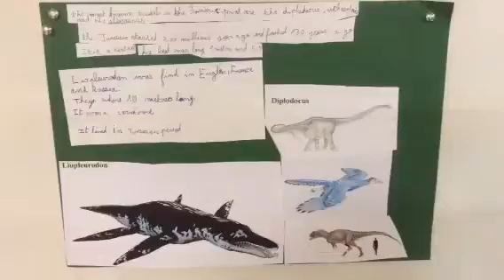Amadeo's dinosaur presentation